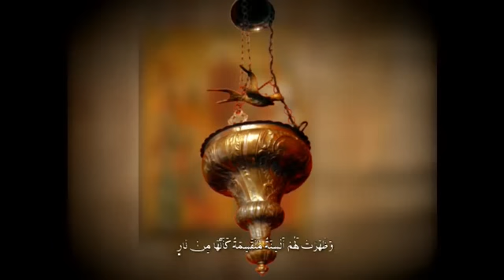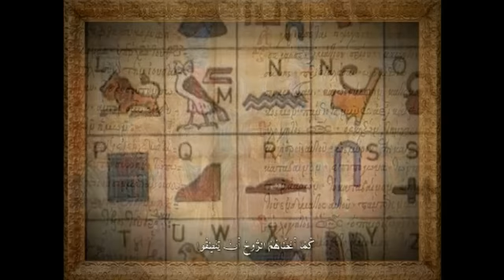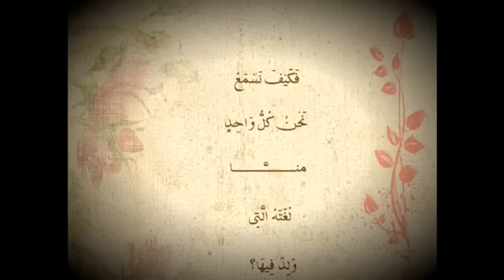SEM - Pentecost - Story of Pentecost (Ansara) Part 1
SEM production 2010
Pentecost (Ansara)